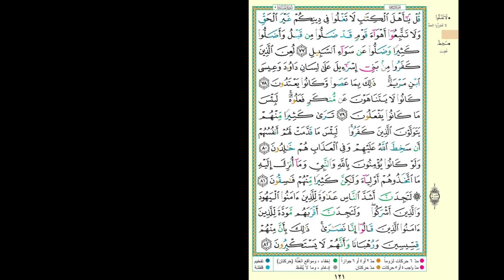Hifdh Project - Day 119 - Page 121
Day 119 - Page 121 - Surah Al Ma'idah 77 to Surah Al Ma'idah 81